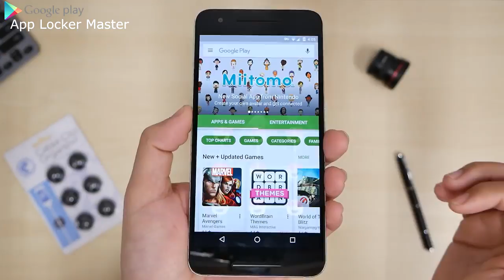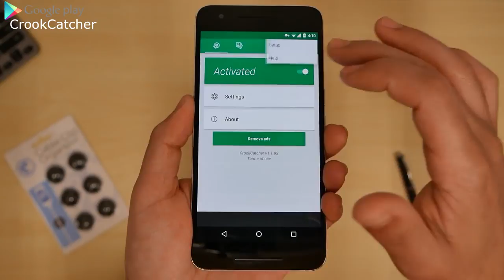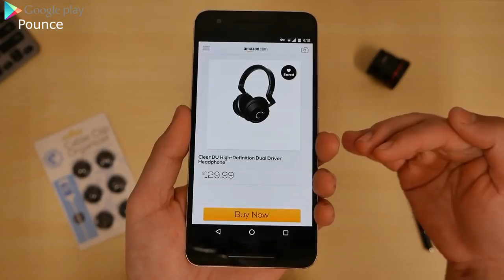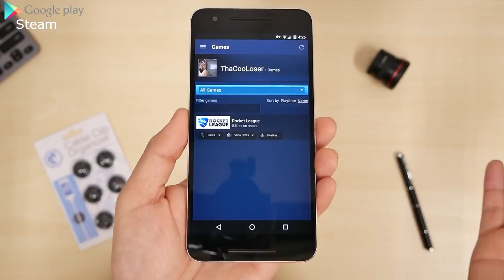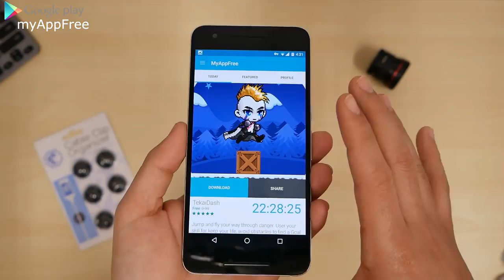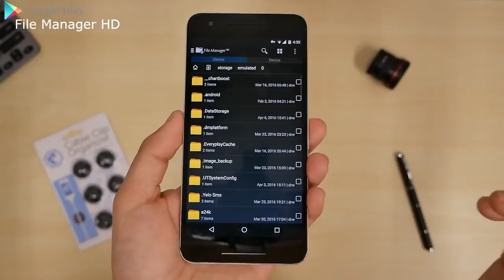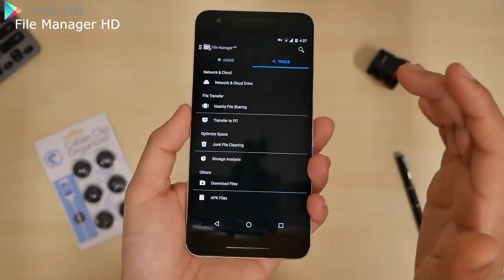TOP 10 BEST APPS MAKE YOU PHONE SMART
Over 4,000 Apps reviewed - For Android & iPhone!

1. Supermassive Black Hole 0:10
2. App Locker Master 0:25
10. File Manager HD 5:27